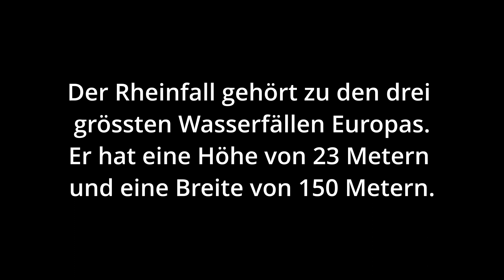Der Rheinfall in Schaffhausen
Der Rheinfall, früher auch Grosser Laufen genannt, gehört mit dem gleich hohen Sarpsfossen in Norwegen zu den drei grössten Wasserfällen in Europa. Dabei ist der Sarpsfossen mit durchschnittlich 577 m³/s wasserreicher, während der doppelt so hohe Dettifoss auf Island nur etwa halb so viel Wasser führt.
Quellle: Wikipedia